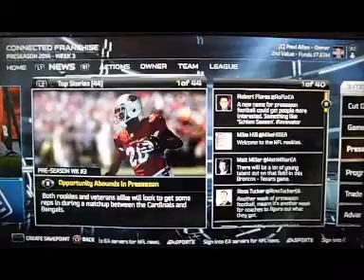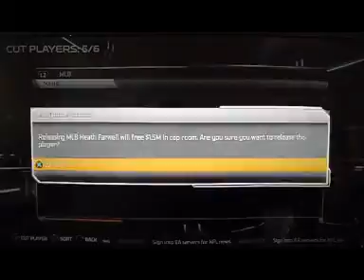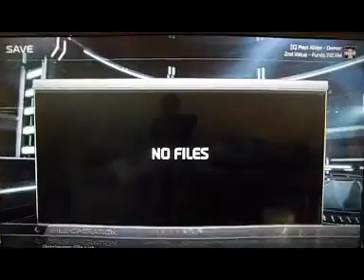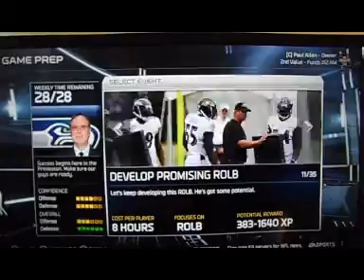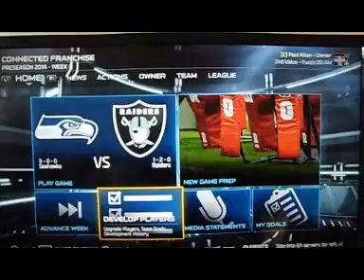Madden 15| PreSeason Week 4 Seahawks vs Raiders Prep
Offense: Lynch, Turbin, Kearse
Defense: Wagner, Chancellor, Sherman, Bennett, Mebane, Irvin